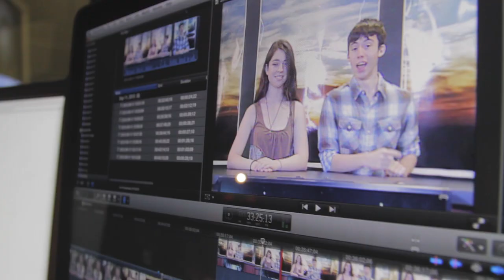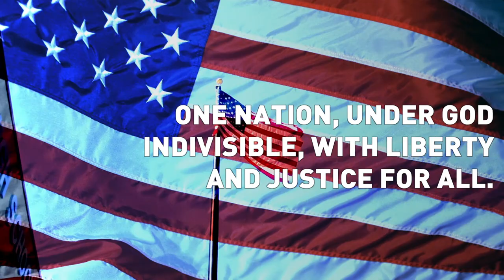M8- WCTV Behind the Scenes Intro